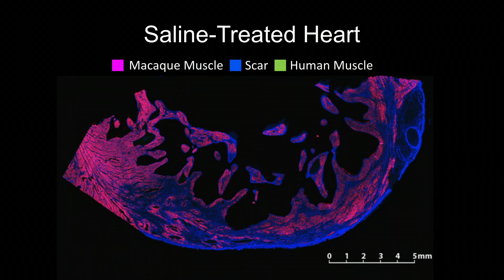Can we regenerate heart muscle with stem cells? | Chuck Murry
The heart is one of the least regenerative organs in the human body -- a big factor in making heart failure the number one killer worldwide. What if we could help heart muscle regenerate after injury? Physician and scientist Chuck Murry shares his groundbreaking research into using stem cells to grow new heart cells -- an exciting step towards realizing the awesome promise of stem cells as medicine.